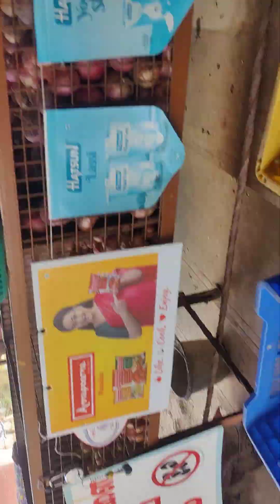21 July 2024